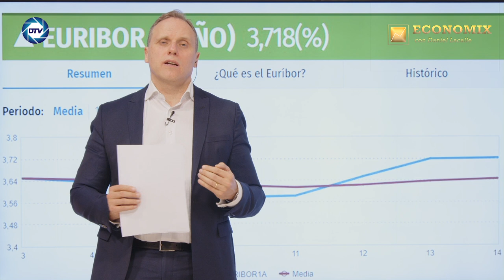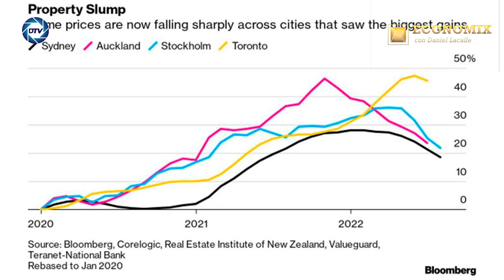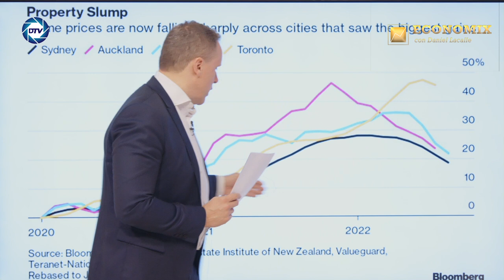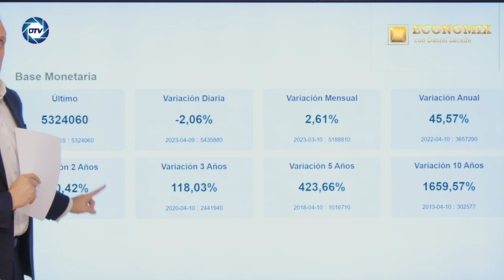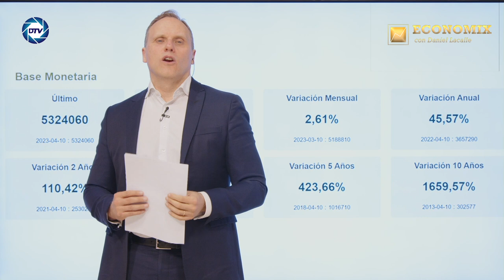La caída del inmobiliario y la subida de tipos pone contra las cuerdas a las grandes caseros